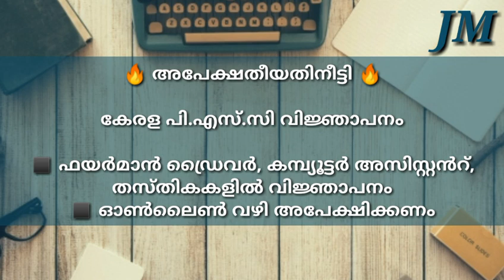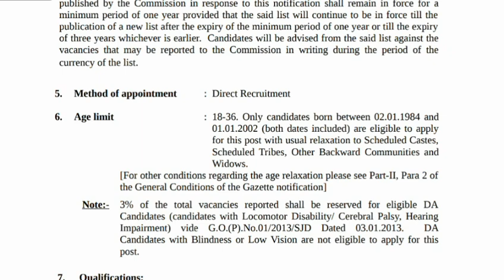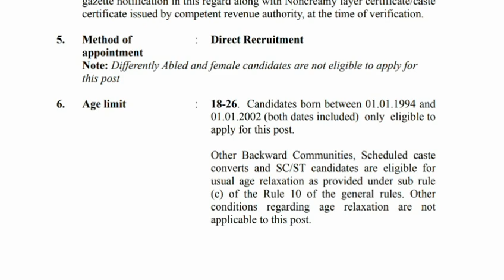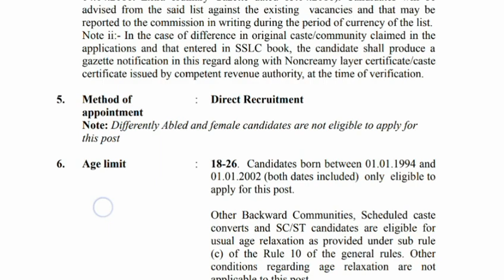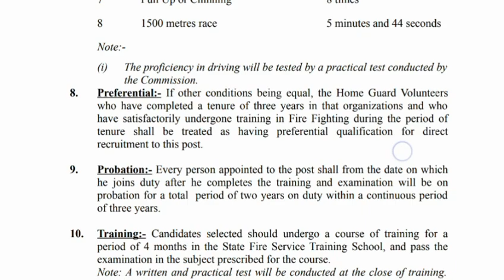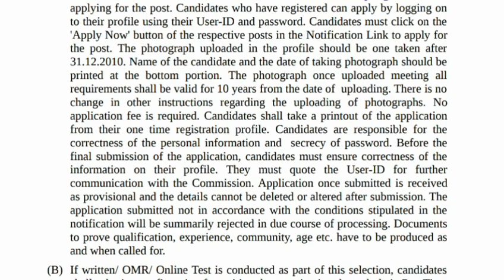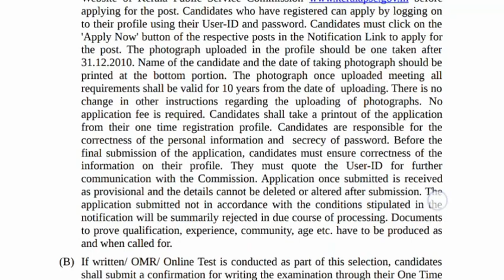അപേക്ഷാ തീയതി!!! നീട്ടി പ്ലസ്ടു യോഗ്യതയിൽ കേരള സര്‍ക്കാര്‍ ജോലി നേടാം/Job vacancy malayalam